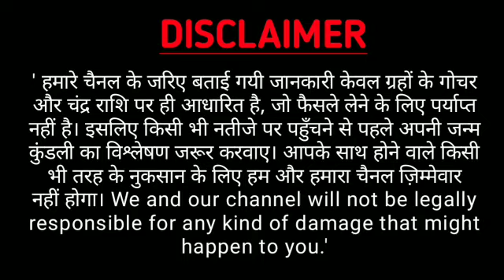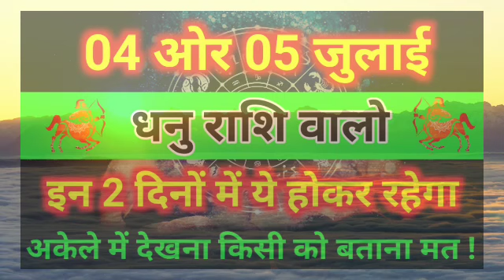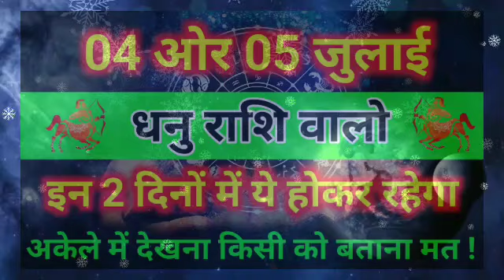धनु राशि वालो 4 ओर 5 जून इन दो दिनों में चमकेगा भाग्य | Dhanu Rashi 4, 5 July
Dhanu Rashi 4 July 2020 | Aaj Ka Dhanu Rashifal | Dhanu Rashifal 4 July 2020 Sagittarius Horoscope

aaj ka dhanu rashi aaj ka rashifal dhanu rashi dhanu rashi 4 July 2020
dhanu rashi aaj ka rashifal 4 July
dhanu rashi dhanu rashi June 2020 Dainik Rashifal,
Horoscope,
Astrology Aaj Ka Panchang Panchang 4 July 2020 Daily Motivation quotes and
 Thouts
आज का धनु , TODAY LOVE RASHIFAL, LOVE, Daink Rashifal, Today Sagittarius Horoscope, Today Sagittarius, Astrology, best astrologer, jyotish, upay, aaj ka panchang, astrosage, astro, dhanu, today
daily horoscopes Dhanu dainik rashifal 4 July 2020
1st-Dhanu rashi love rashifal
2nd-Dhanu rashi dainik rupya paisa rashifal
3rd- Dhanu rashi dainik swasthay rashifal
4th- Dhanu dainik vyapaar vyavsay career rashifal
5th- Dhanu Dainik gyan shikha rashifal
धनु राशि दैनिक राशिफल 4 जुलाई 2020
1- धनु राशि के दैनिक उपाय
2- धनु राशि धन और वित्त संबंधित सारी बाते
3- धनु राशि प्रेम संबंध प्रेम प्रसंग राशिफल
4- धनु राशि दैनिक स्वास्थ्य से संबंधित राशिफल
5- धनु राशि व्यापार व्यवसाय करियर जीवन राशिफल
6- धनु राशि दैनिक राशिफल
7- धनु राशि जन्मकुंडली विशेषज्ञ
धन्यवाद ।

Dhanu Rashi 5 July 2020 | Aaj Ka Dhanu Rashifal | Dhanu Rashifal 5 July 2020 Sagittarius Horoscope

aaj ka dhanu rashi aaj ka rashifal dhanu rashi dhanu rashi 5 July 2020
dhanu rashi aaj ka rashifal 5 July
Horoscope,
Astrology Aaj Ka Panchang Panchang 5 July 2020 Daily Motivation quotes and
 Thouts
daily horoscopes Dhanu dainik rashifal 5 July 2020
1st-Dhanu rashi love rashifal
2nd-Dhanu rashi dainik rupya paisa rashifal
3rd- Dhanu rashi dainik swasthay rashifal
4th- Dhanu dainik vyapaar vyavsay career rashifal
5th- Dhanu Dainik gyan shikha rashifal
धनु राशि दैनिक राशिफल 5 जुलाई 2020
1- धनु राशि के दैनिक उपाय
2- धनु राशि धन और वित्त संबंधित सारी बाते
3- धनु राशि प्रेम संबंध प्रेम प्रसंग राशिफल
4- धनु राशि दैनिक स्वास्थ्य से संबंधित राशिफल
5- धनु राशि व्यापार व्यवसाय करियर जीवन राशिफल
6- धनु राशि दैनिक राशिफल
7- धनु राशि जन्मकुंडली विशेषज्ञ